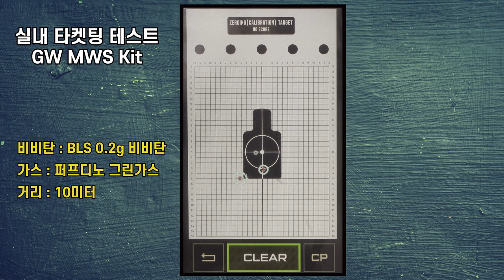GM MWS Complete Kit URG-I 리뷰 , | 02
1편에 이어서 2편에서는 야외 집탄 작동영상과 마지막 개인적인 의견을
담아 보았습니다.